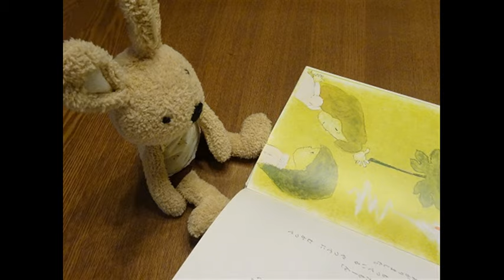お話のはじまり つぶらくあんり作詞・作曲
子供の歌シリーズ（日本語歌詞）Songs for children with Japanese

お話しがはじまるよ
お耳の準備はできたかな
お口はチャックで目はこちら